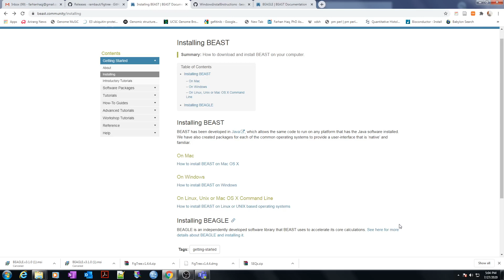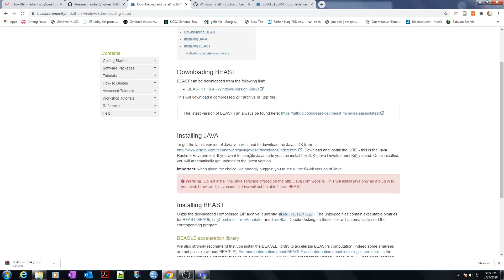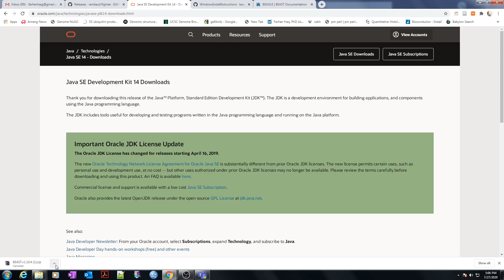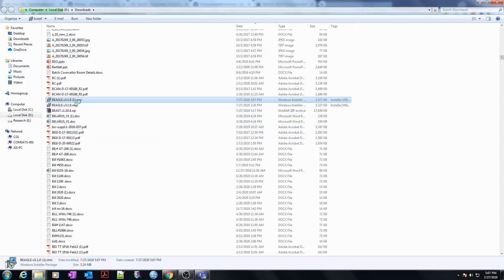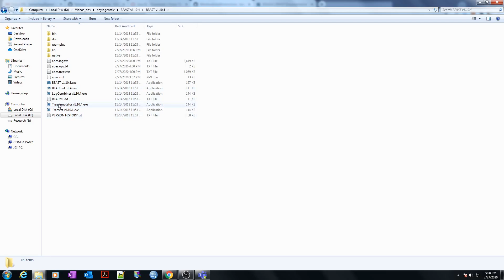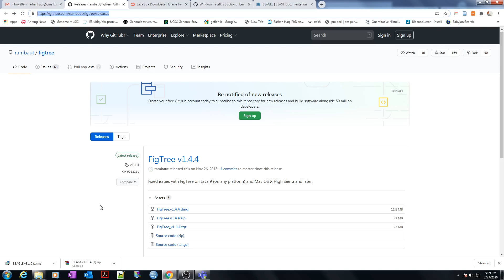How to install BEAST Software - Bayesian Phylogenetics analysis